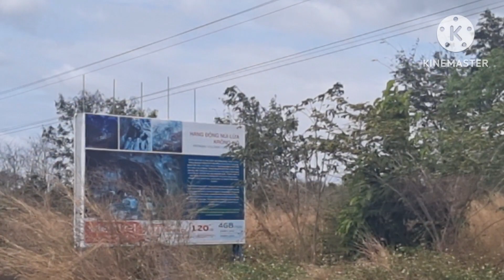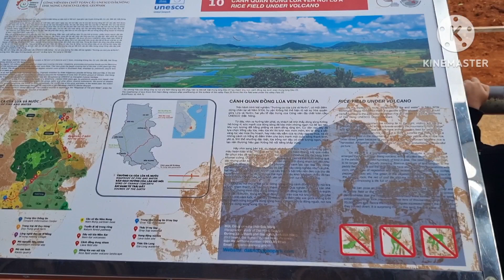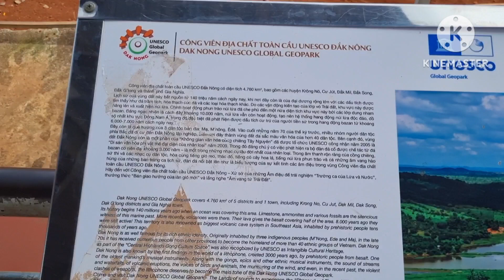Khám phá cung đường vào đến chân núi lửa - Công viên địa chất toàn cầu Unesco Dak Nong.